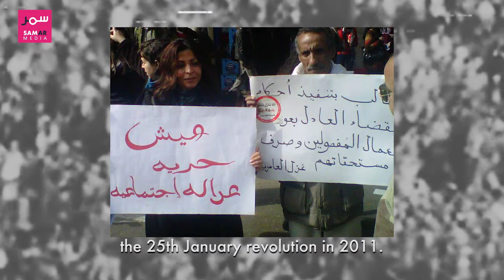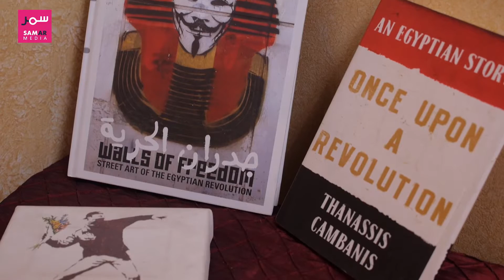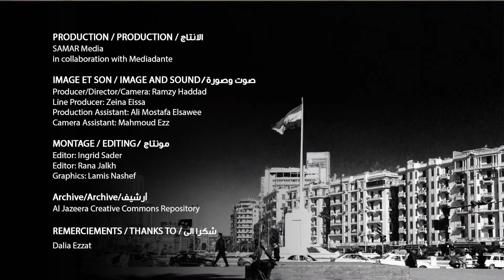SAMAR Media – Me & my country, 5 years into the Arab uprisings - Sally Toma (Egypt)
SAMAR Media – Me & my country, 5 years into the Arab uprisings - Sally Toma (Egypt) - Episode 2

Date de diffusion : 24th January 2016
Sally Toma is a psychiatrist who took part in the 2011 Egyptian revolution since the inception of the idea. Five years later, she says the Jan25 movement faces its hardest times. In her interview with SAMAR, she addresses the mental health of the revolutionaries and the future of the youth movement in Egypt.